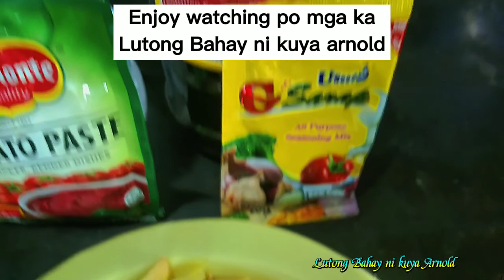Adobong atay balun-balunan ng Manok Lutong Bahay ni kuya arnold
Hello guys welcome to my Lutong Bahay @ kuya Arnold channel. Mga lutong simple lang po madaling lutuin, matipid, healthy na at super Yummy 😋 pa. Cooking is my passion I really loved cooking. most of my recipes came from my late mother. She was born in San Fernando Agoo La-union, and my mother recipes also inherited from her ilocana parents. where some of my recipes are my own version. Thank you very much po.